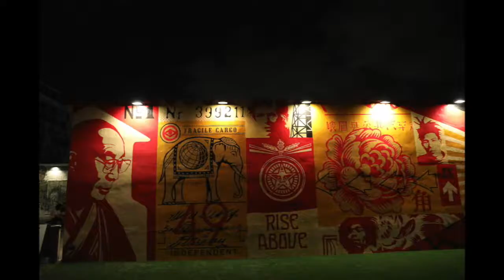Wynwood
Thriving and always entertaining, Wynwood offers contemporary art, restaurants and nightlife.